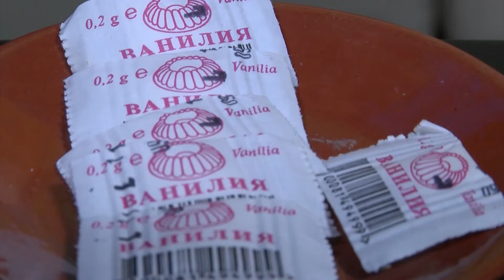Folklorna trapeza 644 HD (Juny 2022)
Folklore Table / Фолклорна трапеза 644 HD ( Juny 2022) week TV show/седмично предаване TV Eurofolk

1. “Шопски танц” - Детски фолклорен ансамбъл "Шарено герданче" към Център за младежки дейности и инициативи - гр. Търговище
2. “Цоне, моме Цоне” - Група за изворен фолклор към НЧ "Никола Йонков Вапцаров - 1928 г. - с. Ново Железаре" - с. Ново Железаре, общ. Хисаря
3. „Пирински танц“ - Танцов състав "Пиринска магия" към НЧ "Просвета - 1937" - с. Марикостиново, общ. Петрич
4. “Рипни, Калинке” - Велина Консулова към НЧ "Отец Паисий - 1930" - с. Величково, общ. Пазарджик
5. Народни мелодии на двоянка - Йордан Борисов към Вокална формация "Щастие" при Национално сдружение "Народно щастие" - гр. София
6. Народни мелодии на дудуче - Йордан Борисов към Вокална формация "Щастие" при Национално сдружение "Народно щастие" - гр. София
7. Народни мелодии на окарина - Йордан Борисов към Вокална формация "Щастие" при Национално сдружение "Народно щастие" - гр. София
8. „Кюстендилски смесен танц“ - Детско-юношески танцов ансамбъл "Кюстендилче" към Обединен детски комплекс - гр. Кюстендил
9. “Денке ле, Дено” - Група за автентичен фолклор "Фолклорен извор" към НЧ "Просвета - 1907" - с. Бръшляница, общ. Плевен
10. "Петър Румяна думаше" - Дует Пламена Балдахинова и Златимира Стефанова към НЧ "Надежда - 1925" - с. Туркинча, общ. Дряново
11. “Срещи на мегдана” - Група за автентичен фолклор „Капанци“ към НЧ „Искра - 1893“ - с. Паламарца, общ. Попово
Folklore Table / Folklorna trapeza 644 HD ( Juny 2022) week TV show/sedmichno predavane TV Eurofolk

1. “Shopski tants” - Detski folkloren ansambal "Shareno gerdanche" kam Tsentar za mladezhki deynosti i initsiativi - gr. Targovishte
2. “Tsone, mome Tsone” - Grupa za izvoren folklor kam NCH "Nikola Yonkov Vaptsarov - 1928 g. - s. Novo Zhelezare" - s. Novo Zhelezare, obsht. Hisarya
3. „Pirinski tants“ - Tantsov sastav "Pirinska magiya" kam NCH "Prosveta - 1937" - s. Marikostinovo, obsht. Petrich
4. “Ripni, Kalinke” - Velina Konsulova kam NCH "Otets Paisiy - 1930" - s. Velichkovo, obsht. Pazardzhik
5. Narodni melodii na dvoyanka - Yordan Borisov kam Vokalna formatsiya "Shtastie" pri Natsionalno sdruzhenie "Narodno shtastie" - gr. Sofiya
6. Narodni melodii na duduche - Yordan Borisov kam Vokalna formatsiya "Shtastie" pri Natsionalno sdruzhenie "Narodno shtastie" - gr. Sofiya
7. Narodni melodii na okarina - Yordan Borisov kam Vokalna formatsiya "Shtastie" pri Natsionalno sdruzhenie "Narodno shtastie" - gr. Sofiya
8. „Kyustendilski smesen tants“ - Detsko-yunosheski tantsov ansambal "Kyustendilche" kam Obedinen detski kompleks - gr. Kyustendil
9. “Denke le, Deno” - Grupa za avtentichen folklor "Folkloren izvor" kam NCH "Prosveta - 1907" - s. Brashlyanitsa, obsht. Pleven
10. "Petar Rumyana dumashe" - Duet Plamena Baldahinova i Zlatimira Stefanova kam NCH "Nadezhda - 1925" - s. Turkincha, obsht. Dryanovo
11. “Sreshti na megdana” - Grupa za avtentichen folklor „Kapantsi“ kam NCH „Iskra - 1893“ - s. Palamartsa, obsht. Popovo